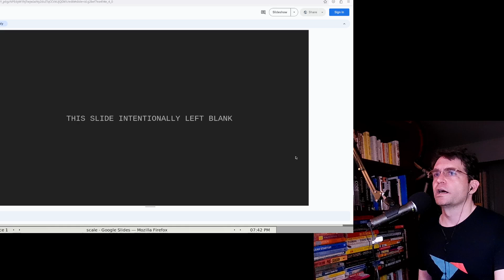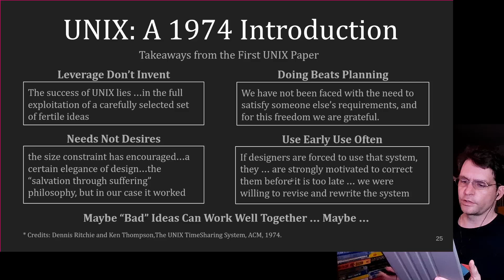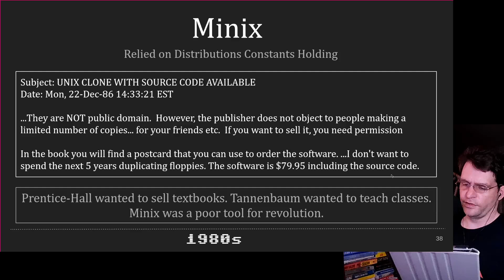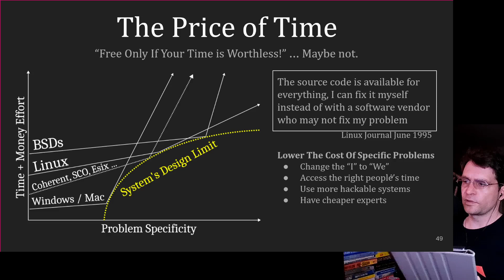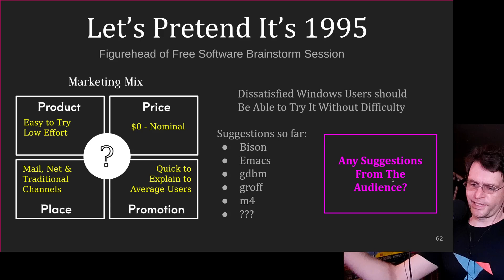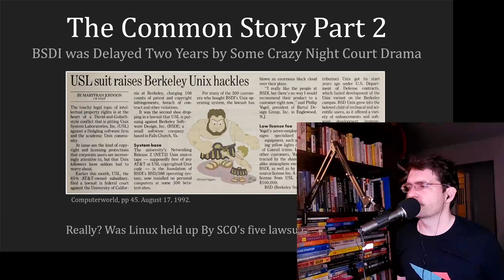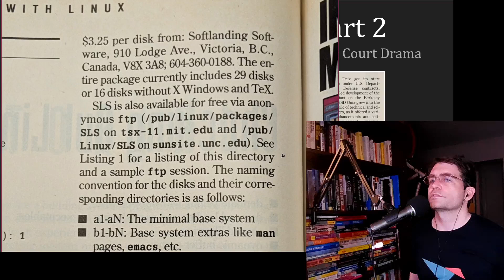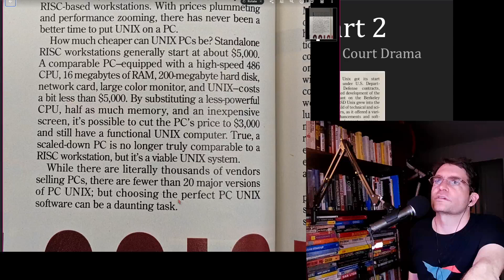Scale Talk Rec 0016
Yes, 4 digits. I feel like I need another 9,984 to get this right.